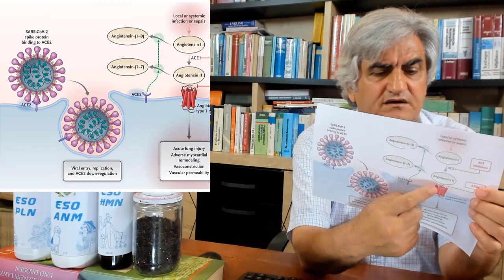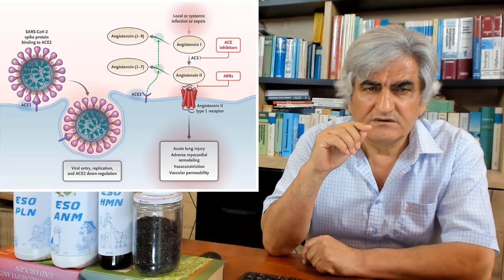Koronavirüs Neden Tehlikeli? Vücudumuzun Neye İhtiyacı Var?